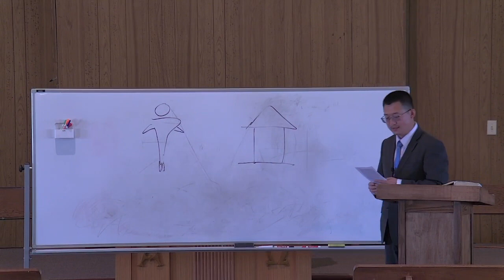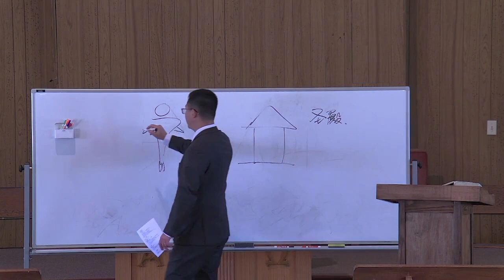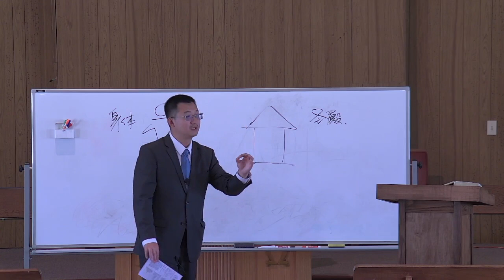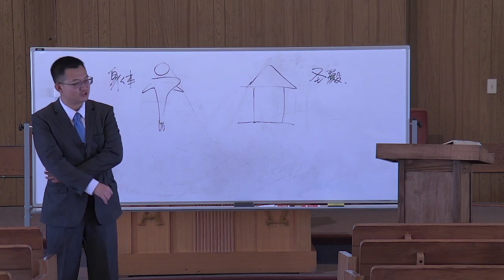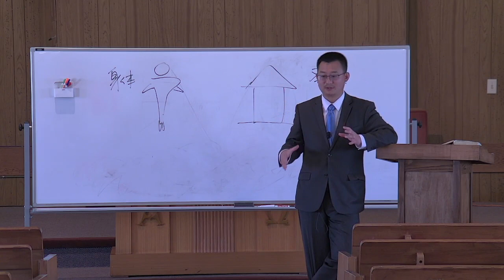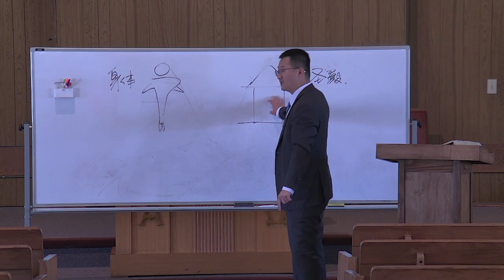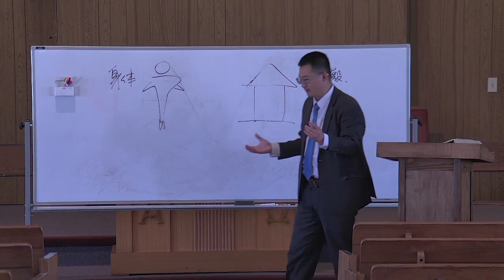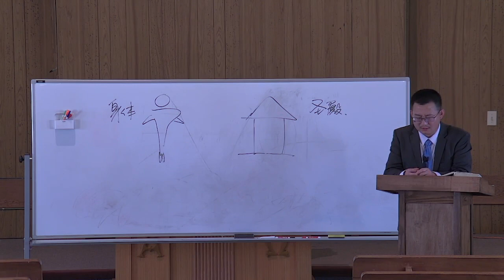海德堡要理问答｜21 圣灵的宫殿｜王一牧师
May 26, 2024｜主日21